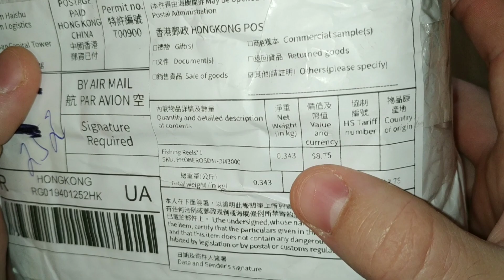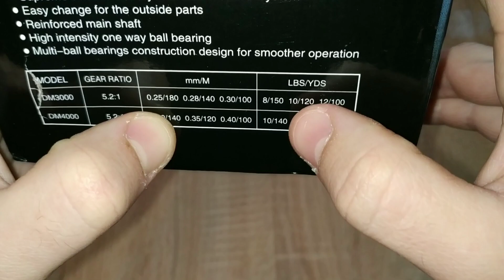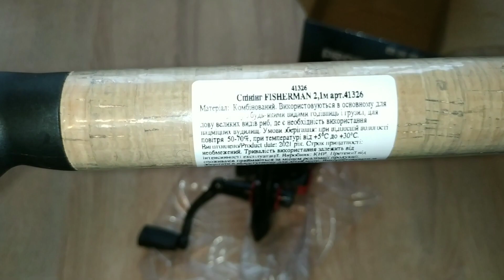Котушка на спінінг з Aliexpress / розпаковка і огляд / Чи варта своїх грошей?..